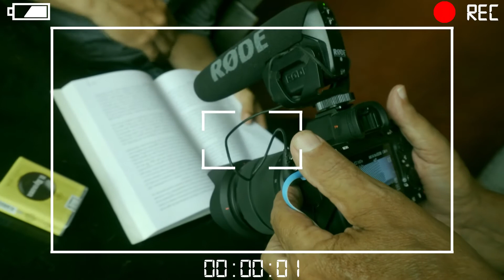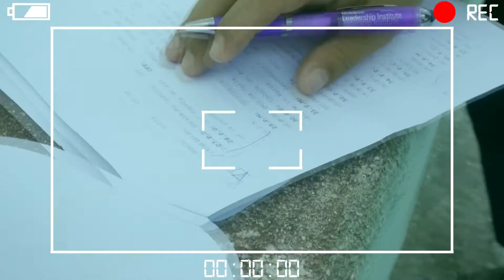My RØDE Reel 2020. BTS Destinado (Destined)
BTS para el Rode Reel 2020